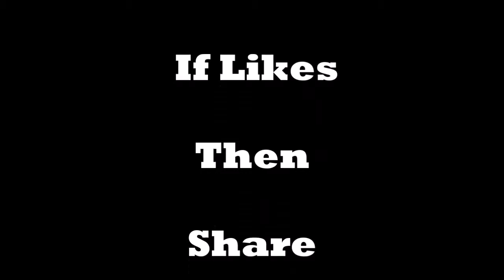Ganesh Chaturthi Wishes Video for Whatsaap-2018-new-watch online download